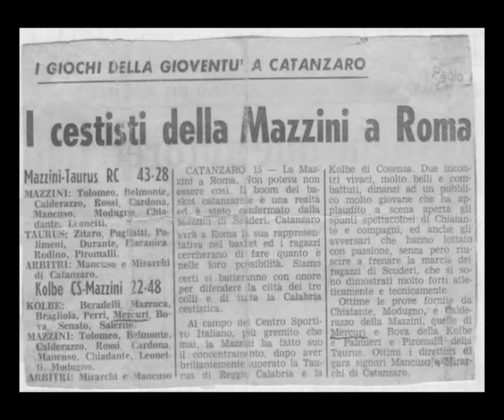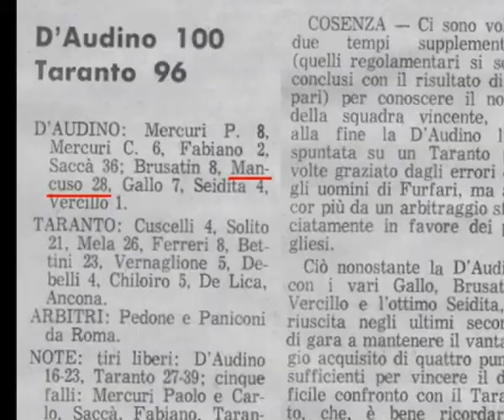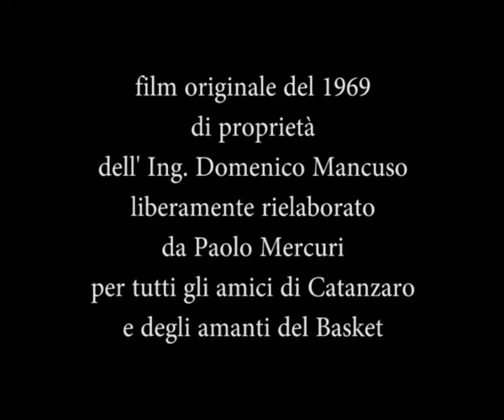69 e dintorni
Il Basket fra Cs e Cz negli anni 60/70